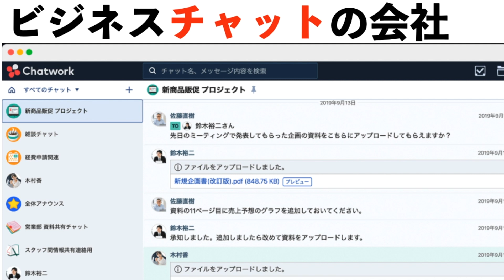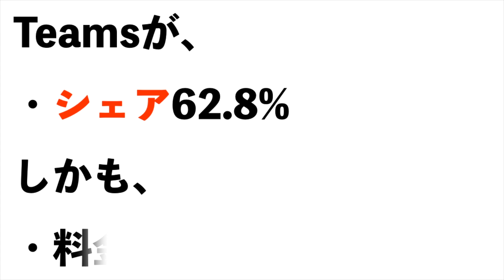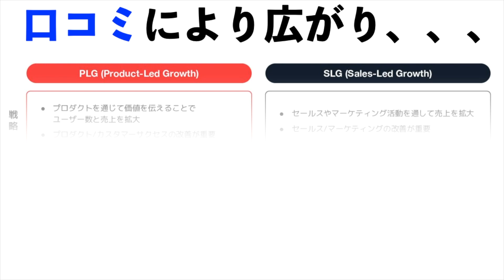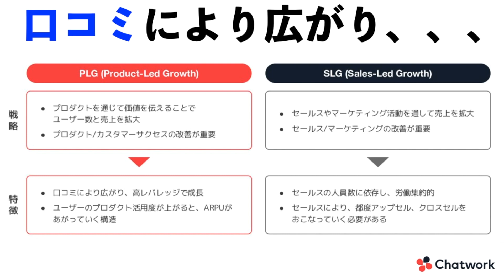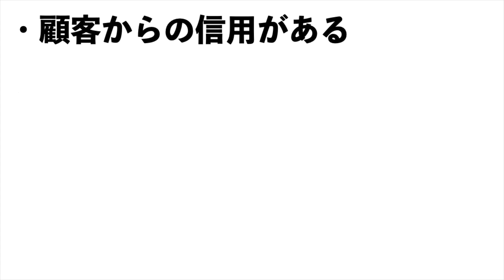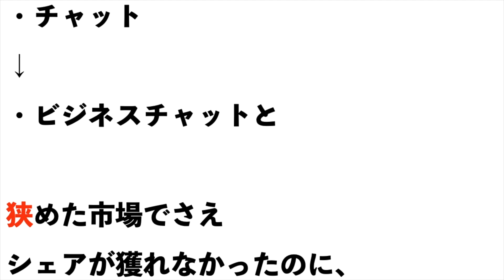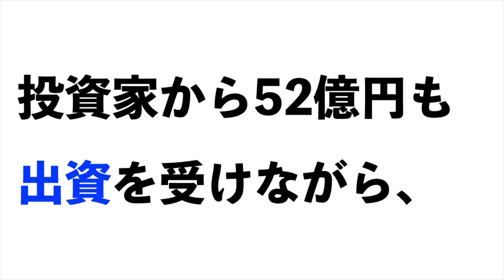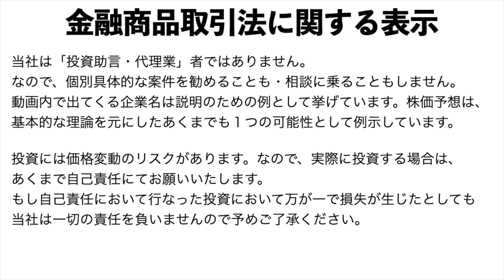【Chatwork（チャットワーク）】株価は今後どうなる！？